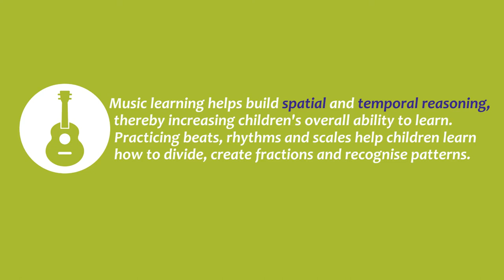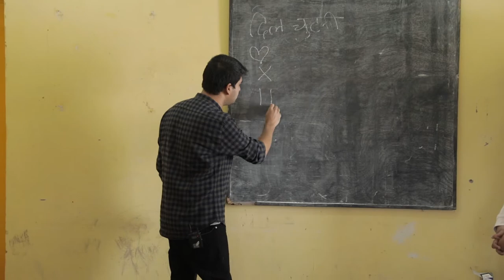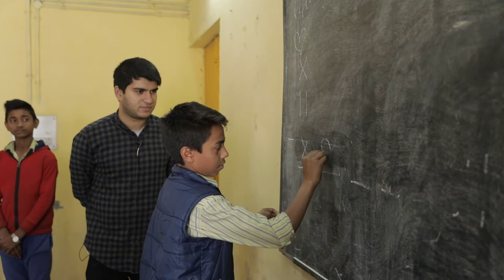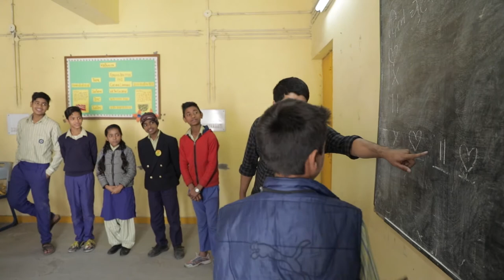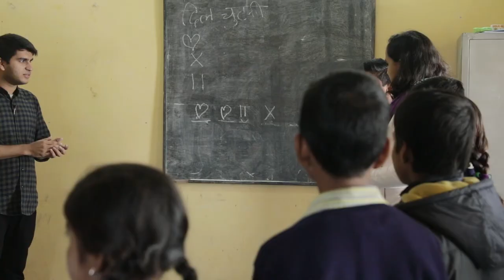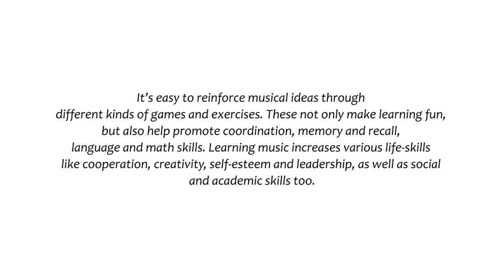KheloKhelo: Dil Chutki Taali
Introducing Music Basti’s “KheloKhelo” series of instructional classroom videos! These exercises and games, and the variations for them suggested in the videos, present a means to reinforce musical ideas through different kinds of games and exercises. These not only make learning fun, but also help promote coordination, memory and recall, language and math skills. Learning music increases various life-skills like cooperation, creativity, self-esteem and leadership, as well as social and academic skills too.

Thank you to Katha Lab School for sharing your classroom with us to  create this video.

© Integrated Development Education Association (2017)